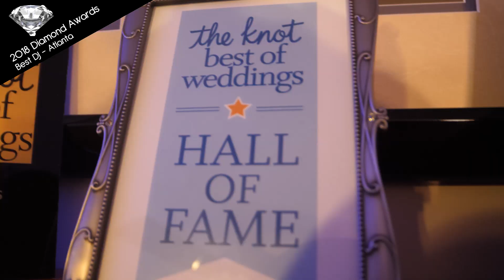festive mosaic dj joel rabe's revisited party medley Original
"Dive into a cascade of celebrations as DJ Joel Rabe's dynamic reel revisits unforgettable party moments and award-winning milestones. From lively dancefloors to radiant couples, this energetic montage encapsulates the essence of wedding extravaganzas. Get ready to relive the excitement and celebrate the magic that happens when parties become remarkable memories!" 🎉🎵🕺